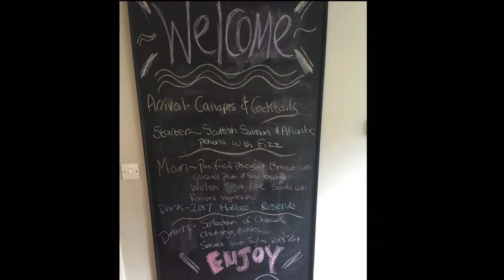Come Dine With Me - Center Parcs Sherwood Forest Part 3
A group of friends attempt to win bragging rights on a week away at Center Parcs